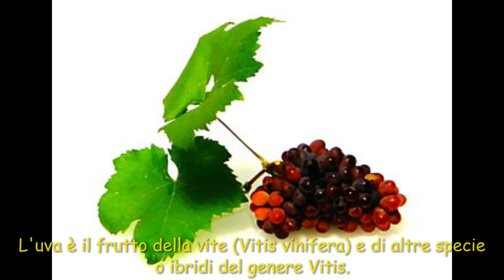Gino e Salvi Raccontano la Favola La volpe e l'uva Di Esopo